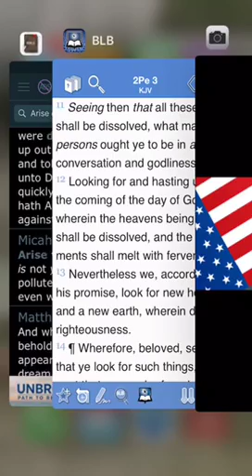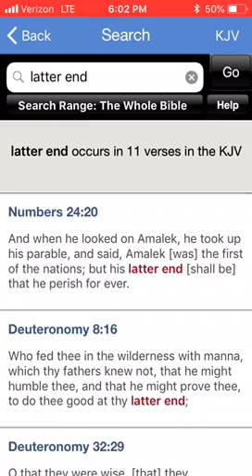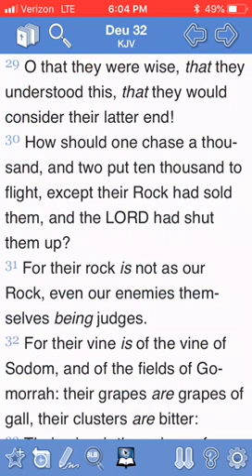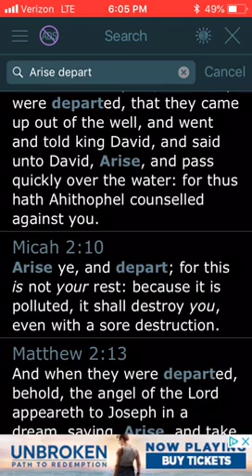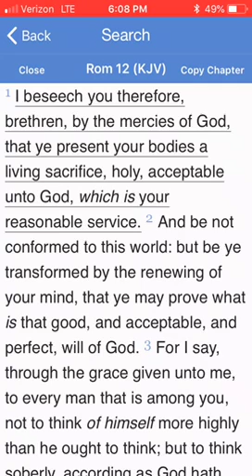The Manner Of Person Knowing The Times